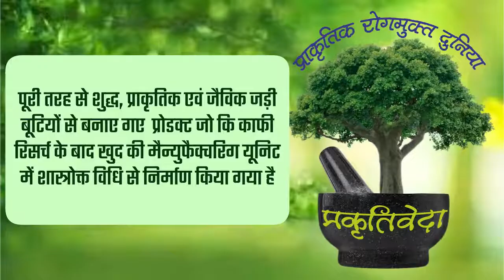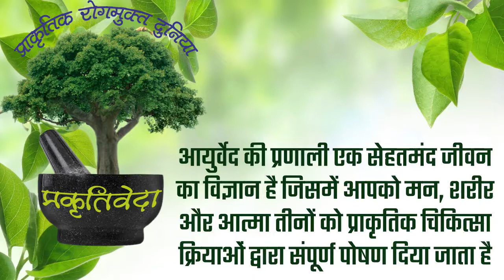AdWebMedia - Ayurvedic Medicine & Wellness Centre Animation Explainer Video Maker.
In order to discover more about Animation Explainer Video Maker, you need
The video is showing Animation Explainer Video Maker valuable information but also try to cover the following subject:
-how to create 2d animated explainer video
-animation explainer video maker
-how to make a whiteboard animation explainer video
-Ayurvedic Treatment Centre in Prayagraj
-Third-party ayurvedic medicine manufacturers in Allahabad/Prayagraj
-Panchakarma Ayurvedic Treatment Center In Allahabad

Youtube is the best place to go when looking for videos about Animation Explainer Video Maker.
Animation Explainer Video Maker is obviously something that interests you and other individuals so I made this video about this topic.
Have I responded to all of your questions about Animation Explainer Video Maker?
 Individuals who searched for how to create 2d animated explainer video likewise searched for animation explainer video maker.
Expertise Area
1. Branding & Identity
2. Web & UI Design
3. Web Development
4. E-Commerce Portal Development
5. Animated Video
6. Mobile App Development
7. Software Development
8. Digital Marketing